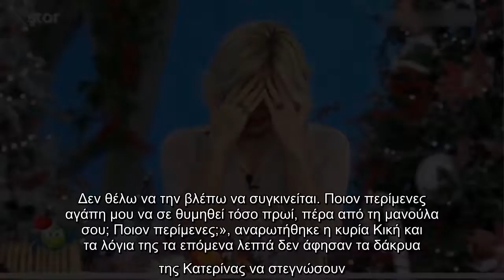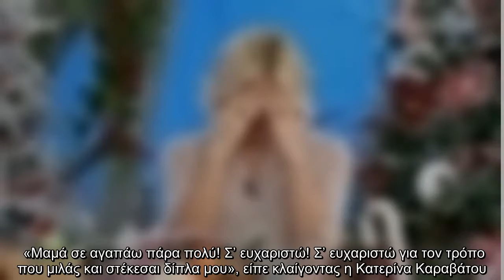Ιδιαίτερη μέρα η σημερινή για την Κατερίνα Καραβάτου, καθώς έχει την ονομαστική της εορτή. Οι συνεργ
Ιδιαίτερη μέρα η σημερινή για την Κατερίνα Καραβάτου, καθώς έχει την ονομαστική της εορτή. Οι συνεργάτες της είχαν για εκείνη μια...